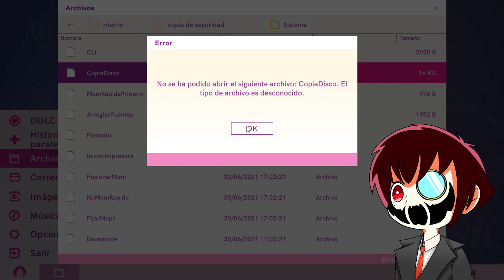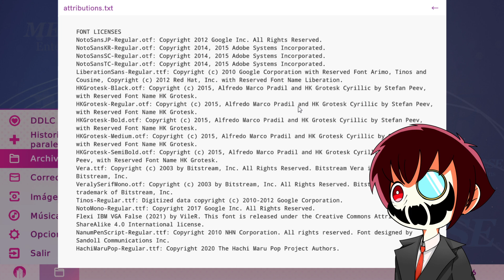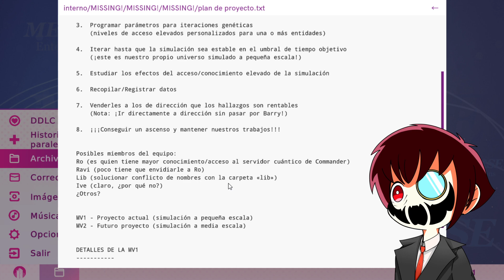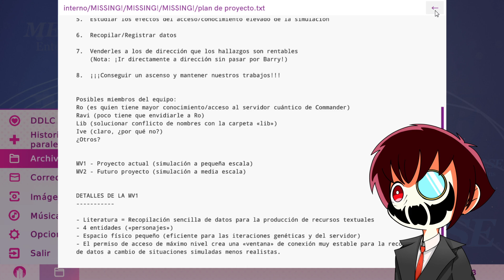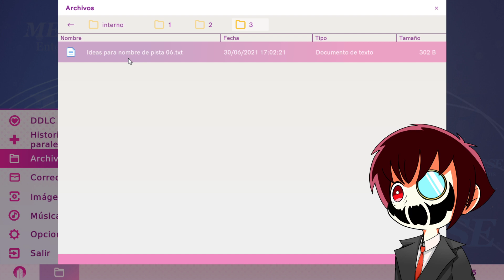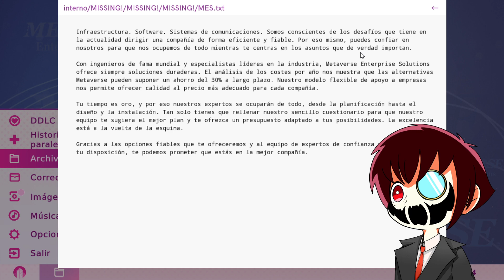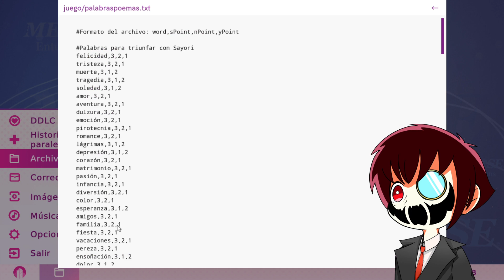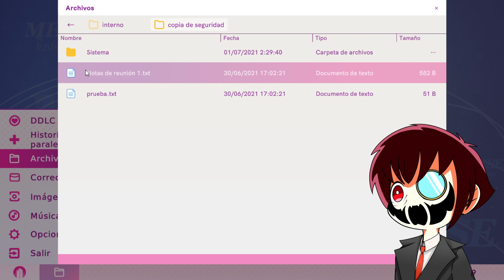LLAVES Y ARCHIVOS SECRETOS EN DOKI DOKI LITERATURE CLUB PLUS!!! *AYUDA* (PROJECTO LIBATINA?)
QUE ESTA PASANDO! NO SE QUE HACER! AYUDA!